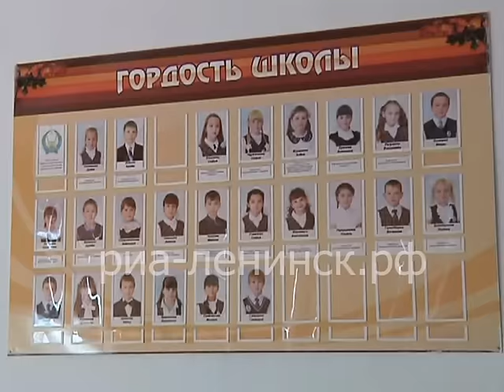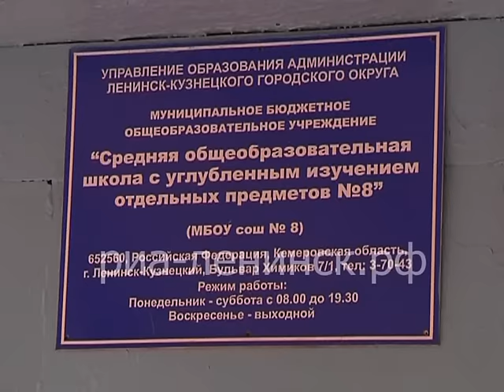2016 год – юбилейный для школы №8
2016  год – юбилейный  для  школы №8.   Вот  уже  30 лет  это  образовательное   сеет  разумное, доброе,  вечное. За  три десятка лет  здесь  выросло не одно поколение  ленинск-кузнечан. Каких достижений и изменений достигла  школа, за довольно длительный срок узнавала  Анна  Ашуркова.